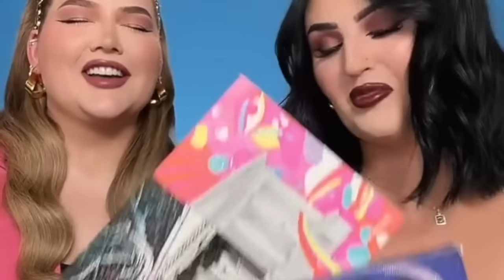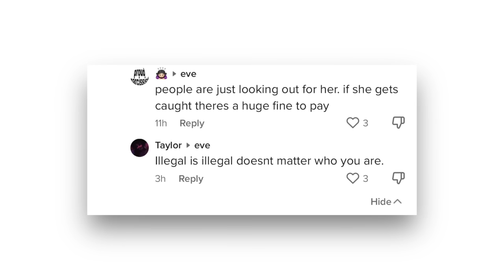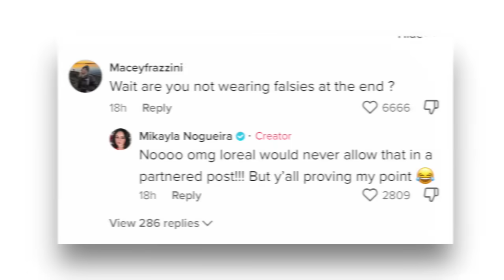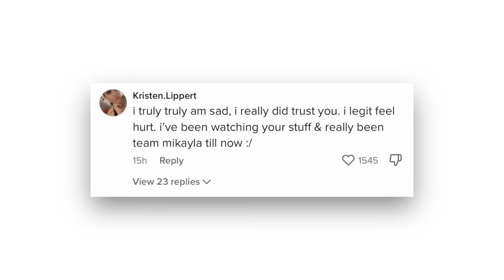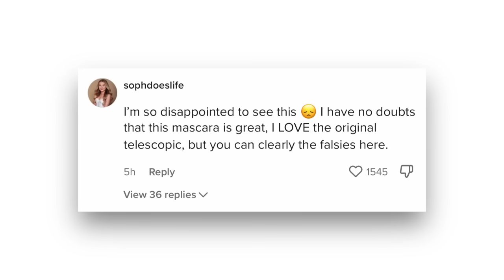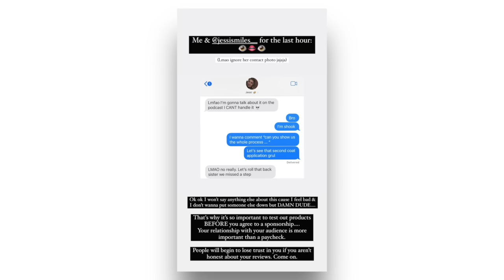Mikayla Nogueira LIED about EVERYTHING... (called out by EVERY beauty guru)